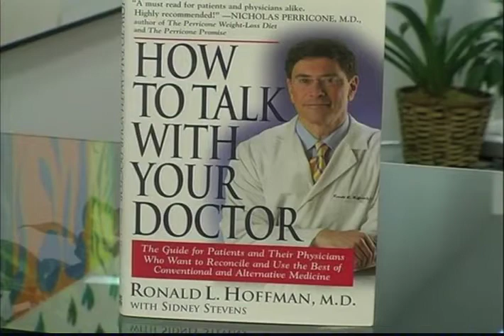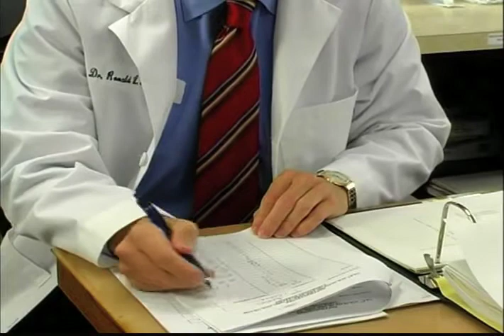How To Talk To Your Doc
Dr. Ronald Hoffman is a New York City physician and nutritional expert who's thought a lot about the relationship between doctor and patient.  He says you can't expect every doctor to embrace all aspects of complementary medicine, but at least they should understand what that is and be open to it.  Hoffman says finding a physician committed to fully engaging their patients in all the     new health options isn't always easy but he does recommend one source -- the American College for the Advancement of Medicine.